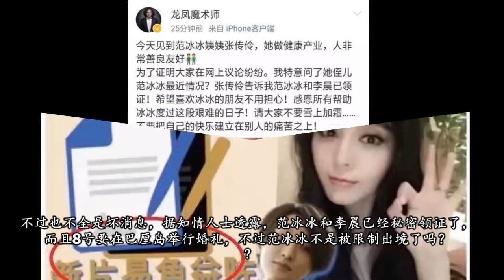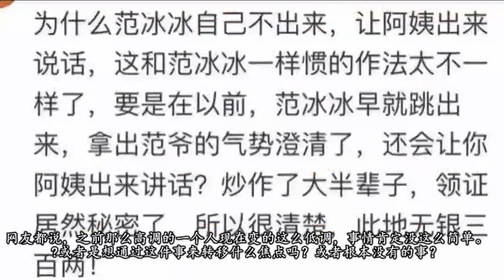范冰冰秘密领证？范阿姨亲自证实，网友：越低调越有问题